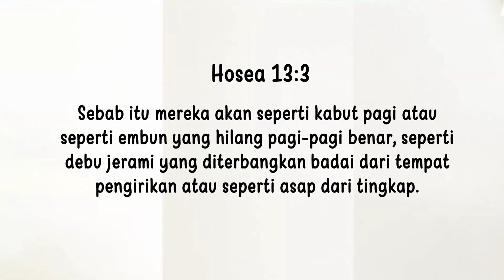Renungan Pagi Anak 2023 | 17 Agustus- HANYA SEKUMPULAN UDARA PANAS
HANYA SEKUMPULAN UDARA PANAS

Sebab itu mereka akan seperti kabut pagi atau seperti embun yang hilang pagi-pagi benar, seperti debu jerami yang diterbangkan badai dari tempat pengirikan atau seperti asap dari tingkap. Hosea 13:3.

Hari ini kita sedang berjalan melalui padang pasir. Pandanglah ke seberang pasir yang bermil-mil itu. Apakah kamu melihat gelombang panas yang naik itu? Pernahkah kamu melihat asap dari api unggun? Apakah kamu melihat asapnya naik ke langit? Setiap kali ada udara yang lebih hangat dari udara di sekitarnya, ia akan naik. Itulah mengapa balon udara panas naik ke langit. Udara panas sedang mencoba untuk keluar dan tidak bisa, jadi balon naik ke langit.
Apa yang terjadi dengan udara panas yang naik ke langit itu? la hanya naik dan tidak pernah terlihat lagi. Ayat hari ini berbicara tentang orang-orang yang menyembah berhala dan bukan Allah yang benar. Allah berkata mereka akan naik seperti gelombang panas dan asap, tidak pernah terlihat lagi. Itulah akhir yang menyedihkan. Hidup mereka akan berakhir, karena hanya Yesuslah yang dapat memberikan hidup yang kekal.

Yesus ingin kita menyembah-Nya. Dia tidak ingin kita mengikuti setan. Dia tahu bahwa hidup setan akan berakhir dalam asap. Dia tidak ingin kamu dan Saya berakhir seperti itu. Ikutlah Yesus, dan kamu akan bangkit untuk bertemu dengan-Nya di udara ketika Dia datang kembali!

JUST THE BUNCH OF HOT AIR

Therefore they will be like the morning mist, like the early dew that disappears, like chaff swirling from a threshing floor, like smoke escaping through a window. Hosea 13:3.

Today we're hiking through the desert. Look across the miles of sand. Do you see those heat waves rising? Have you ever watched the smoke of a campfire? Did you notice the smoke rose to the sky? Whenever any air is warmer than the air around it, it rises. That's why hot-air balloons rise into the sky. The hot air is trying to get out and it can't, so the balloon rises into the sky.

 What happens to that hot air rising into the sky? It just goes up, never to be seen again. Today's verse talks about people who worship idols and not the true God. God says they will rise up like heat waves and smoke, never to be seen again. That's a sad ending. Their life will be over, because only Jesus can give eternal life.

 Jesus wants us to worship Him. He doesn't want us to follow Satan. He knows that Satan's life will end up in smoke. He doesn't want you and me to end up that way. Follow Jesus, and you will rise up to meet Him in the air when He comes again!